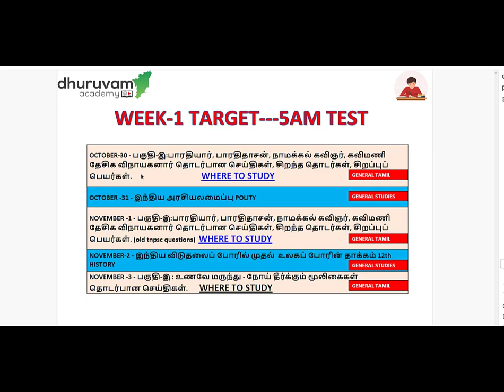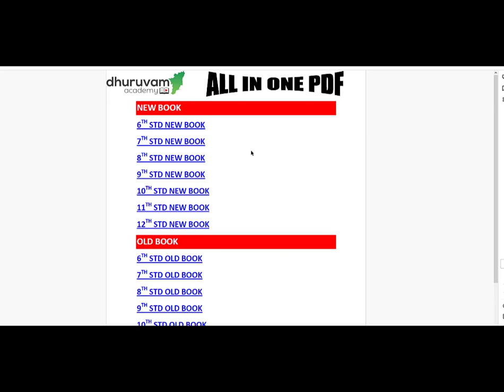🔥ALL IN ONE PDF--IMPORTANT PDF🔥